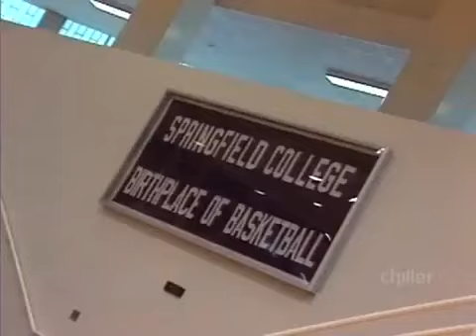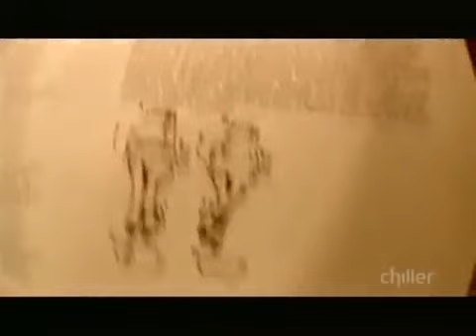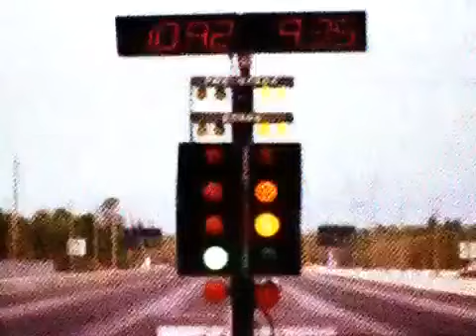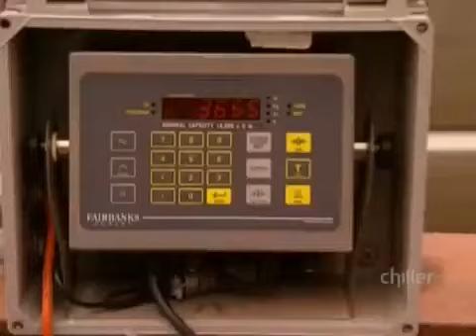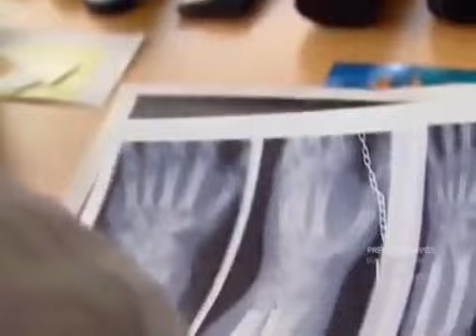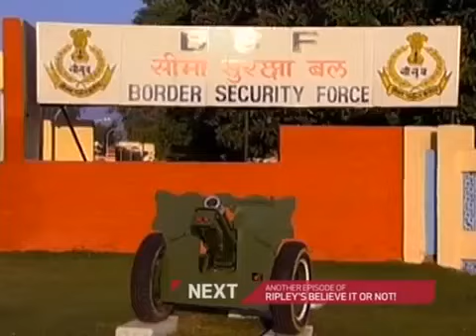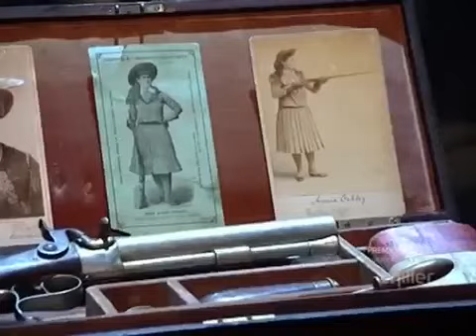Ripley's believe it or not_Season 3_ Episode 21